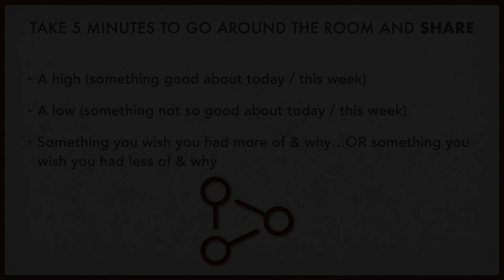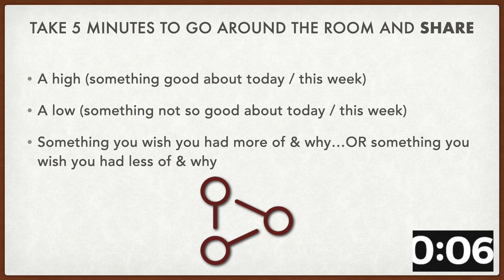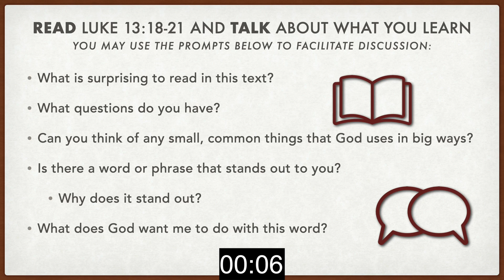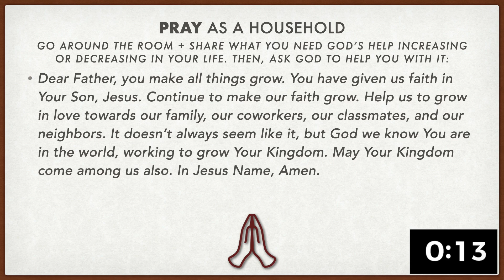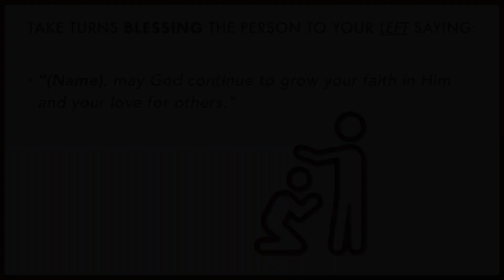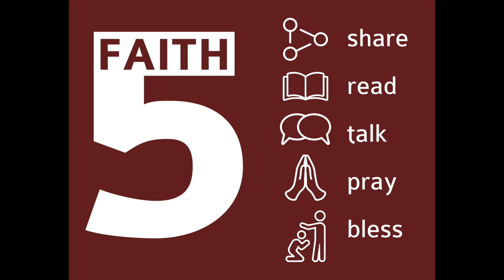Education Hour - Home Huddle: Luke 13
Join us virtually for a time of devotion as we seek to have Spiritually Vibrant Homes. This video will provide a structure for 'home huddles' (devotional time) that you can do with your household any time of the week. This week, we will be opening up to Luke 13 as we share, read, talk, pray, and bless our households through God's Word.